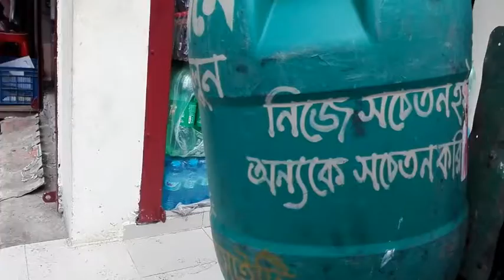স্বেচ্ছাসেবীরাই হবে একদিন এদেশের শ্রেষ্ঠ সন্তান || চমৎকার উদ্যেগ /